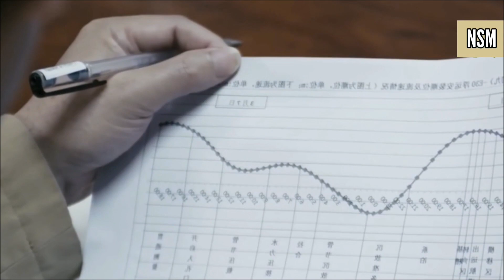China quiere construir un túnel submarino masivo a Taiwán→ netsysmX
● Escribenos a / Write to us:
Information Source:
↑ AsiaTimes News
↑ GlobalNews MX
↑ netsysmX

La ola de construcción de China en la última década ha sido testigo de la inauguración de una serie de megaproyectos en toda China. Actualmente aún se habla de la finalización del puente Hong Kong-Zhuhai-Macao, como la estructura del puente del túnel de 55 kilómetros que serpentea a través del estuario del río Pearl. La maravilla hecha por el hombre en el mar.

Se han establecido puentes y túneles más ambiciosos en la mesa de dibujo de proyectos futuros de Beijing. Incluyendo enlaces ferroviarios y de autopistas que abarcan el mar de Bohai y el estrecho de Qiongzhou que separa a Guangdong de la isla turística meridional de Hainan.

Pero para Beijing, ningún proyecto importa tanto como un túnel que se extienda por debajo del estrecho de Taiwán, entre los dos lados de ese tramo de aguas poco profundas.

No obstante, los informes que exploran la viabilidad del túnel gigante hasta ahora solo aparecen en los medios de comunicación chinos. Mientras tanto, los políticos en Taiwán todavía etiquetan la idea como "sin sentido" y evitan cualquier discusión relacionada con ella.

El desarrollo de este túnel se publicó en 2016, bajo el nombre de "autopista y enlace ferroviario Beijing-Taipéi", en el 13º Plan Quinquenal de China (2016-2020), aunque con un calendario de implementación indefinido.

Pero los Ingenieros de Beijing, incluido Wang Mengshu, el principal ingeniero ferroviario de China y uno de los defensores más fervientes del túnel, pronto respondieron. Dijo que las dos partes habían estado discutiendo el plan durante una década y que Taiwán, estaba al tanto y posiblemente facilitó la propuesta.

El experto Wang  y la compañía China Railway Corp. han propuesto tres rutas a través del estrecho, la ruta más factible es la que une Fuzhou, capital de la provincia de Fujian, con el condado de Hsinchu, en el oeste de Taiwán.

A 122 kilómetros, el túnel tendría más del doble de longitud que el Túnel del Canal entre Francia y el Reino Unido.

Muchos en Taiwán temen que el túnel pueda dar al ejército chino un acceso directo a la isla para reunir a los soldados y asi pudieran controlar la salida de Hsinchu en tan solo un par de horas. Taipéi está a unos 80 km al norte de la cabeza de playa.

Pero Wang ha respondido que no tenía sentido esa afirmación de Taiwán. Agregó que para cuando el túnel esté en funcionamiento, los dos gobiernos podrían haber logrado hace mucho tiempo la reconciliación y un acuerdo no solo para delinear el uso del túnel, sino también el futuro de las relaciones a través del Estrecho en su conjunto.

El principal ingeniero chino recientemente declaró en una entrevista que no había razón para dejarlo y descartar el plan en su totalidad, enfatizando el respaldo de alto nivel, así como el hecho de que los estudios preliminares y las evaluaciones de factibilidad para un mega-proyecto de esta magnitud tomarían algún tiempo en completarse.